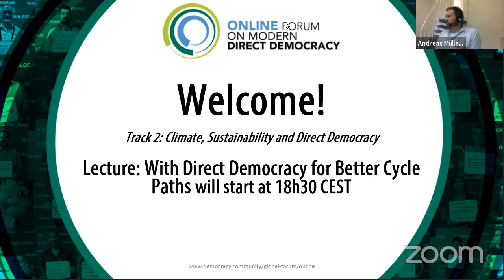Online Forum on Modern Direct Democracy - With direct democracy for better cycle paths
Throughout Germany, citizens are getting involved in municipal citizens' initiatives to improve cycle paths in their towns and villages. There have now been over 30 such citizens' initiatives all over the country. The North Rhine-Westphalian initiative "Aufbruch Fahrrad" was organised by the NGO RADKOMM and is the largest initiative at German state level to date.

RADKOMM is an NGO in Cologne, Germany that organises an annual conference on urban mobility and cycling to support sustainable transport and more liveable cities. Sonja Thiele is part of RADKOMM‘s social media team since the launch of  “Aufbruch Fahrrad” in 2018. She lives near Bonn where she works with many others on improving local cycling infrastructure through a petition for a referendum (“Radentscheid Bonn”) that will be completed by the end of September.

Workshop in German and English.

The Online Forum on Modern Direct Democracy is the first time ever the Global Forum on Modern Direct Democracy is taking place entirely online.